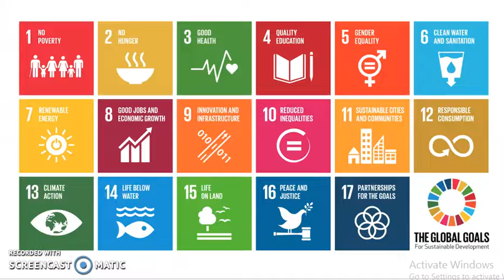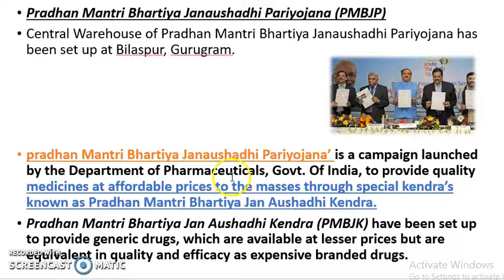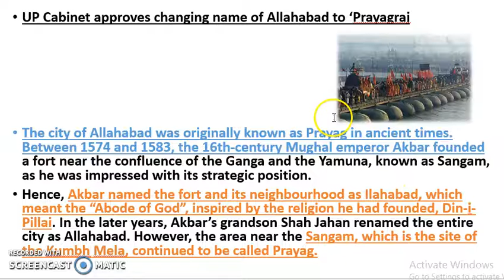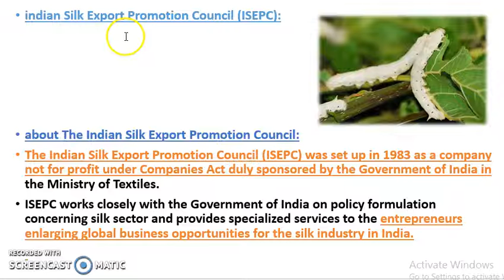#20 October 2018 daily current affairs in depth Kannada